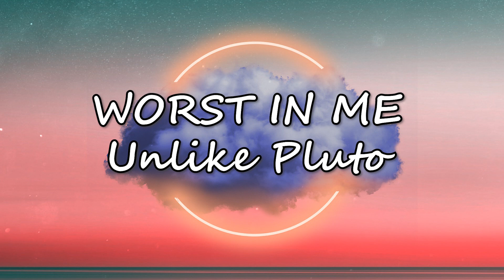Unlike Pluto - Worst In Me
You're listening to Unlike Pluto - Worst In Me